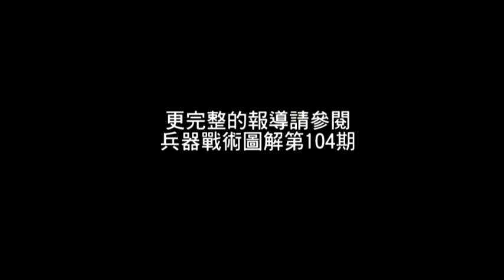190226 PPQ M2手槍細部分解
我國警方已引進兩年的新一代警槍,首次開放民間媒體拍透透.